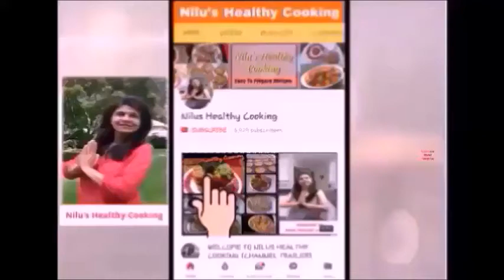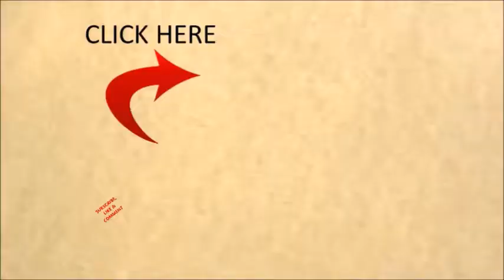CHATAPATE ALOO IN 6 MINS II INSTANT SPICY ALOO CHAAT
INGREDIENTS
Potato  -                              3 Medium
Red chili powder-               As per taste
Chat Masala -                     1 Tsp
Black pepper